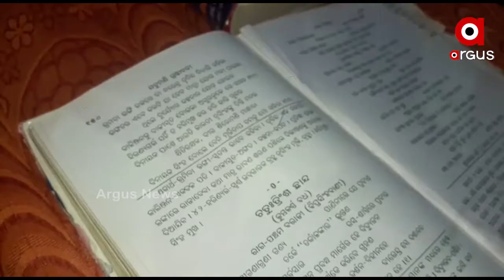ନୟାଗଡ଼ରେ କୁନି ପ୍ରତିଭା ଅୟଶକାନ୍ତ ....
ନିଜର କୁନି କଣ୍ଠରେ ବେଶ ଚମତ୍କାର ଢଙ୍ଗରେ ଗାଉଛନ୍ତି ଓଡ଼ିଶାର ପ୍ରାଚୀନ ଛାନ୍ଦ, ଚମ୍ପୁ ଓ ଚଉପଦୀ ଭଳି ଖୁବ କଷ୍ଟ ସାଧ୍ୟ କବିତାବଳି l ଯାହାକୁ ନେଇ ନୟାଗଡ଼ ସରସ୍ବତୀ ଶିଶୁମନ୍ଦିରର ଏହି ପଞ୍ଚମ ଶ୍ରେଣୀର ଛାତ୍ର ଏବେ ସାରା ଅଂଚଳରେ ବେଶ ଚର୍ଚ୍ଚାର ବିଷୟ ପାଲଟିଛନ୍ତି .